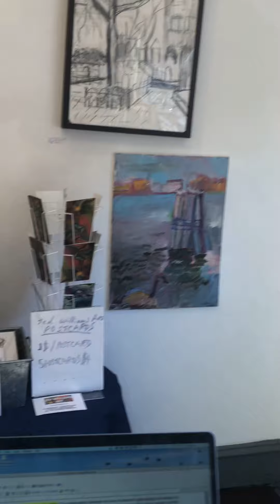abstract art and landscape art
comments on the similarities and differences, as well as technical overlaps and thematics of my approach to painting in an abstract way and that of painting from observation of the outside world.